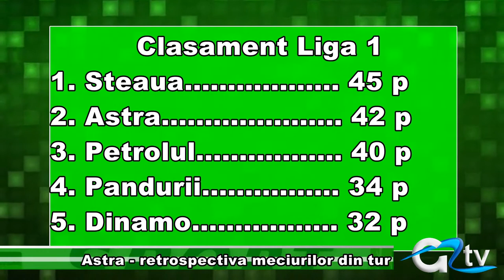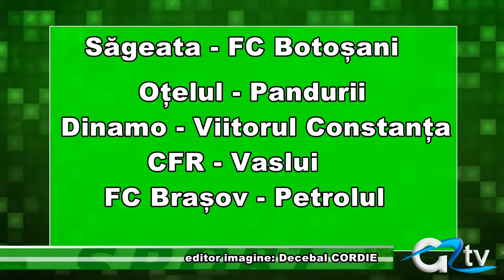ASTRA - RETROSPECTIVA MECIURILOR DIN TUR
Astra Giurgiu a avut un traseu frumos în acest campionat, fiind o echipă care a surprins plăcut pe parcursul turului Ligii întâi fotbalistice. Revedem acum principalele evenimente din 2013 ale echipei giurgiuvene, aflată înaintea meciului de astăzi cu Corana Brașov pe locul doi în clasament, la 3 puncte de Steaua.